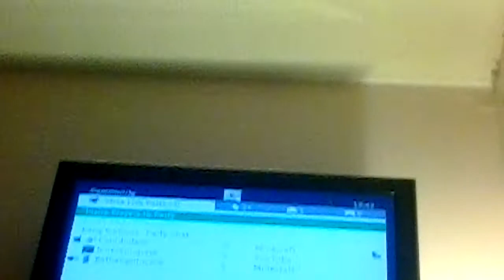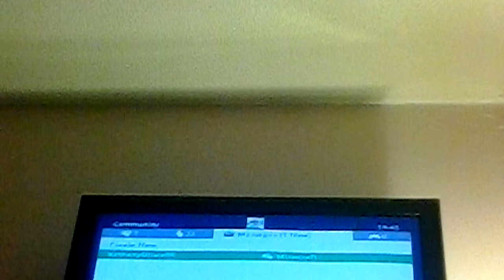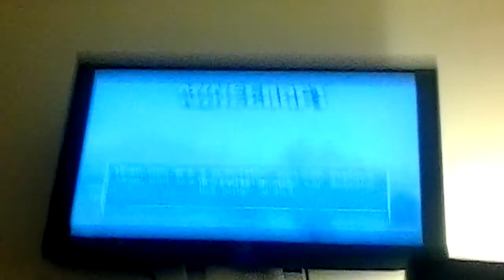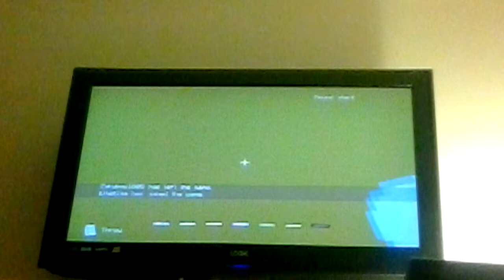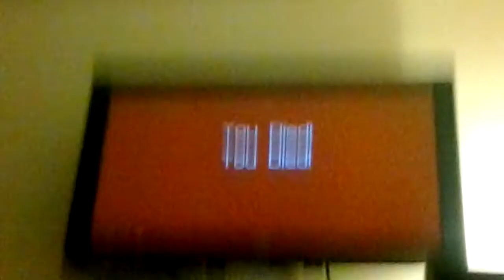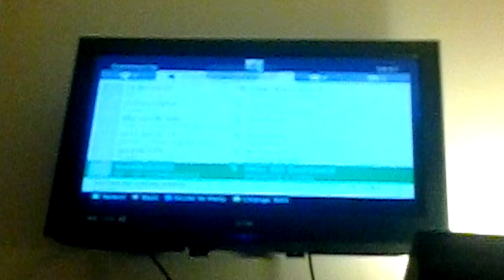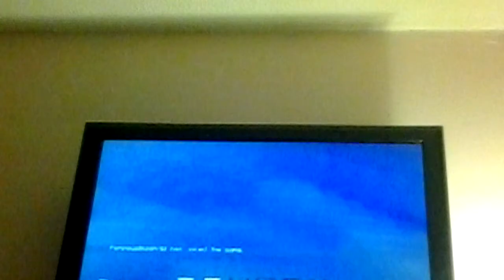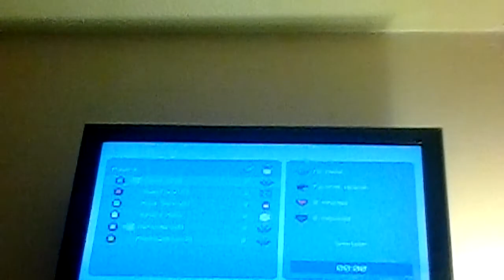Tumble mini games 1#